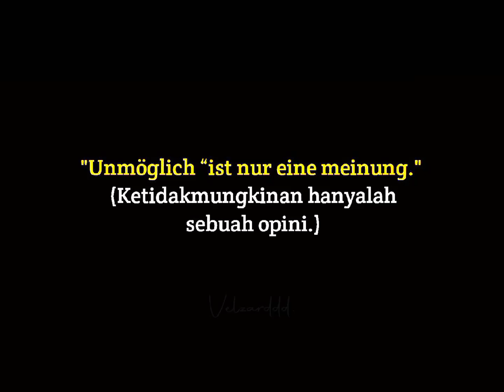motivasi bahasa latin keren bikin tertampar